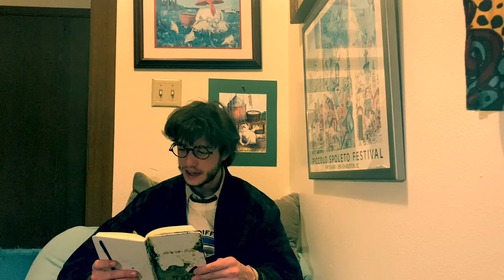Carnival Gymnopedia: Chapter 2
By Bohicket McBathrobe